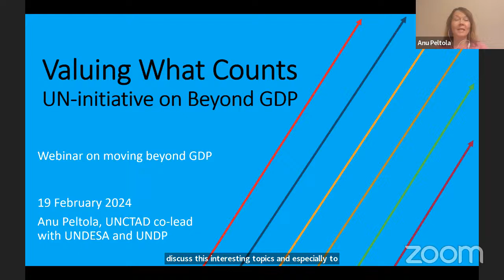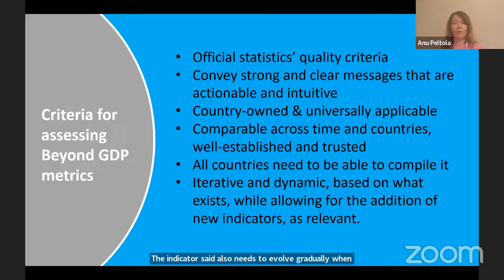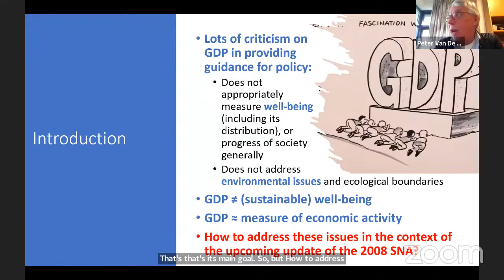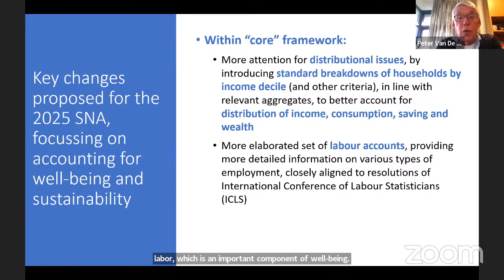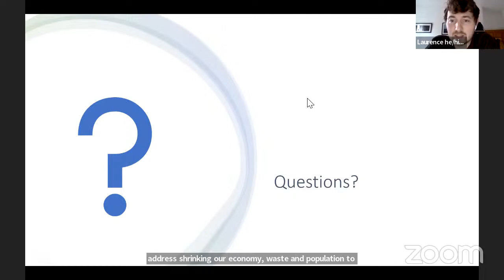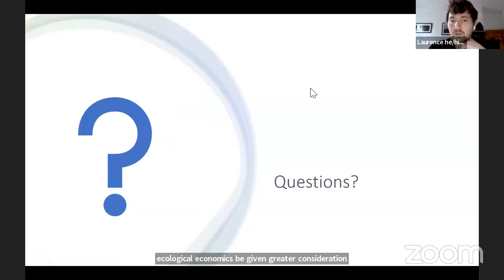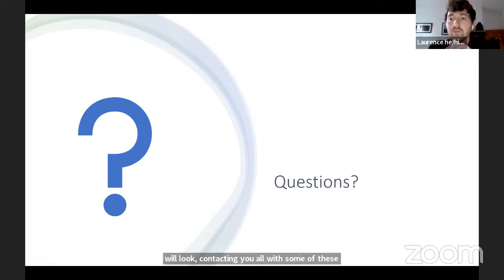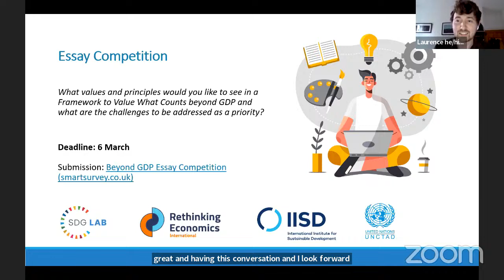Are we on the cusp of moving beyond GDP? Launch Discussion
Imagine an economy that wasn't measured on the success of GDP, what would that look like? Join Rethinking Economics and SDG Lab to discuss how you can be involved in this exciting development.

The Gross Domestic Product (GDP), a measure of the economic output of a country, has become one of the most powerful statistics of our time. It has, however, been used in unintended ways, including as a proxy for wealth creation, wellbeing and development. Ahead of the Summit of the Future (SOF) in September 2024, the UN Secretary-General has made a suite of recommendations to address these structural challenges to advance sustainable development, including proposals to develop a universal and comprehensive measurement of progress on sustainable development to complement GDP.

Join us for a discussion on valuing what counts, what the UN is doing to advance this topic and how you can influence the discussion.

Speakers include:

Anu Peltola, Acting Director of Statistics at the UN Conference of Trade and Development

Peter van de Ven, System of National Accounts (SNA) Update Lead Editor

Trine Schmidt, IISD Strategic Advisor to the SDG Lab, UN Geneva

Laurence Jones-Williams, Director of Rethinking Economics International